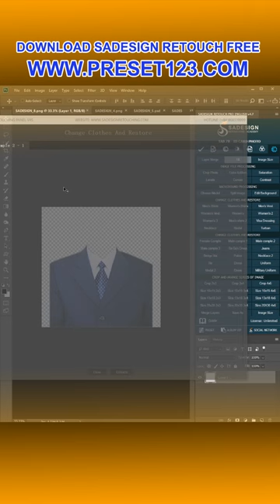Amazing Photography Beautiful Photography ideas Photography Photo photographer #1447